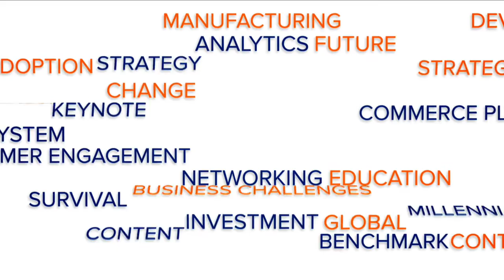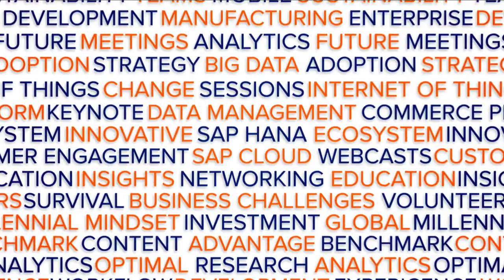SAP Identity Management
What's SAP Identity Management and how can it work for your business? Hear advice and tips and tricks from Matt Policove of CTI.